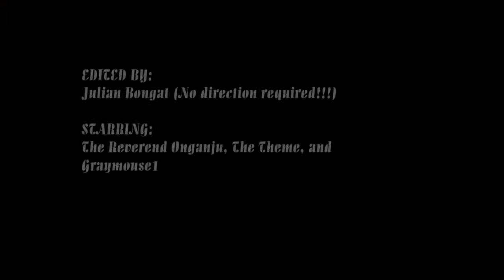Classic Cartoons of the 80's and 90's Part 2 - Modern Cartoons Still Suck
The Middle-Aged Guys continue their discussion on Classic Cartoons of the 80's and 90's.

BTW: Modern cartoons still suck.